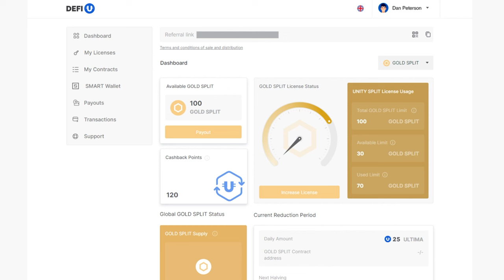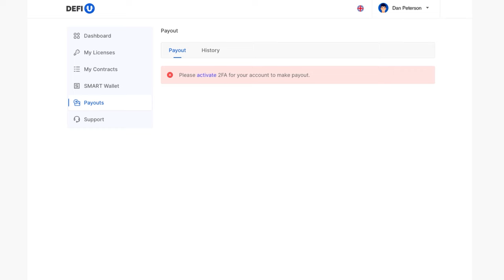DeFi-U डैशबोर्ड से GOLD SPLIT टोकन कैसे निकालें?